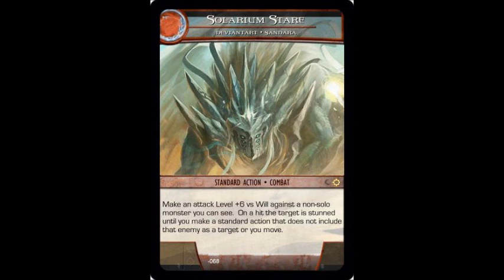Session Two Part Ten